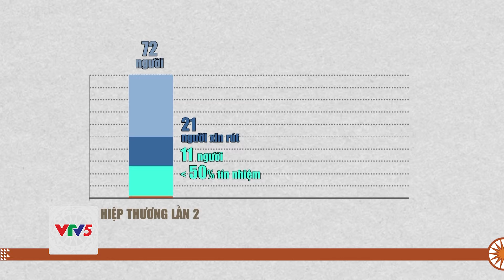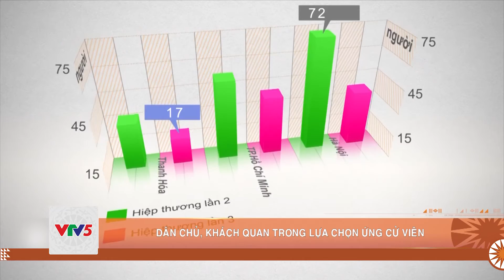DÂN CHỦ, KHÁCH QUAN TRONG LỰA CHỌN ỨNG CỬ VIÊN | VTV5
Tại các vòng hiệp thương diễn ra trên cả nước, lẫn quá trình lấy ý kiến cử tri nơi công tác và nơi cư trú, hồ sơ của từng ứng viên đều được trao đổi, tranh luận thẳng thắn. Đã có những ứng viên đạt thấp hơn 50% tín nhiệm của cử tri, thậm chí là rất thấp. Điều này cho thấy các cuộc lấy ý kiến cử tri đã diễn ra rất nghiêm túc, không hề hình thức.

Đón xem Bản tin Thời sự vào lúc 11h30 và 18h30 hàng ngày trên kênh VTV5 Tây Nam Bộ.